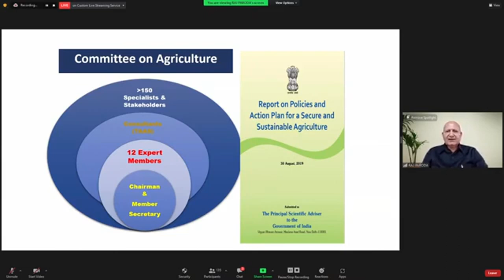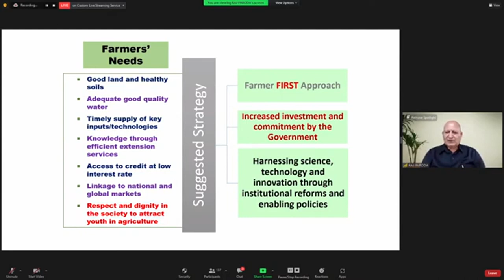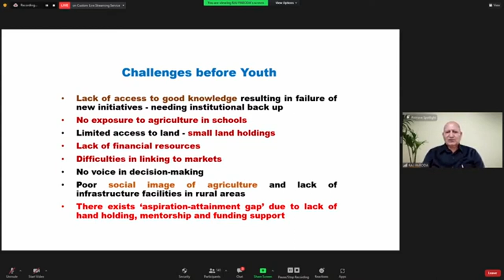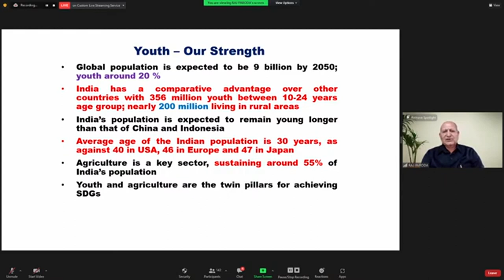Dr R S Paroda,Chairman, TAAS & Former Secretary, DARE & Director General, ICAR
Dr R.S. Paroda, Chairman, TAAS & Former Secretary, DARE & Director General, ICAR speaks about role of youth in sustainable agriculture